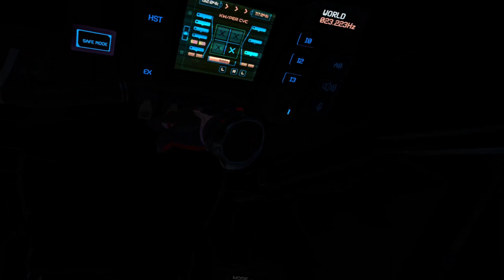Casual Mech's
obligitory descripton

ok real talk this was taking waaaaaay to long to do the text for and givien the amount of voices in the video that are a bit to quiet to hear i thought i should at least try and make it interesting but this will be more of a slow down before i get to really experemental stuff witch will hopefully be seen soon

wanna know what the hell is going on behind the scenes then here is a discord for my twitch streams and youtube uploads

this one is for my cyber clan if you want to join in and possibly come and do something when we hold a event

want to catch me on twitch? if that still even exists.

then go here